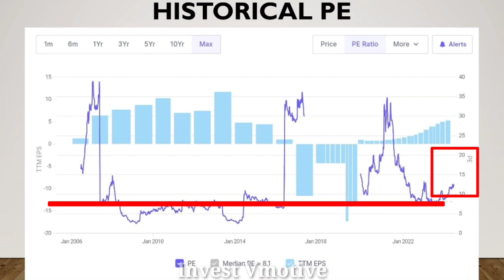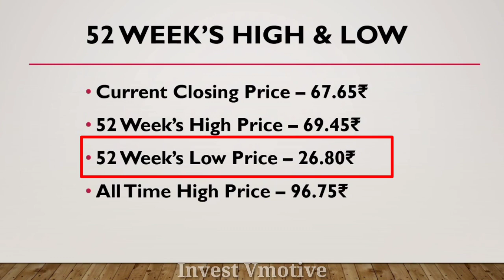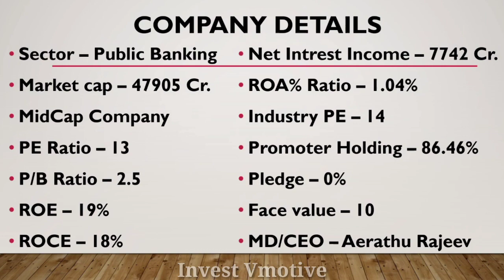Bank Of Maharashtra Share Fundamental Analysis | Bank Of Maharashtra Share Latest News | BOM Share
Aj ka is video ma mane apko Bank Of Maharashtra Ltd Share ka Fundamentals Analysis ka bara ma batya hai ummeed hai apko bohut pasand aya hoga dhanywad